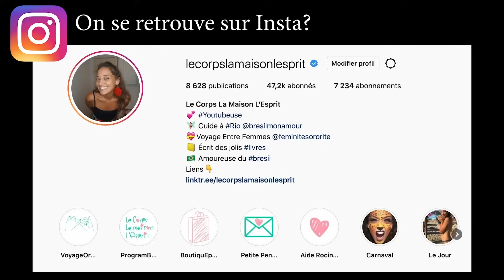🔻Ils ont dû NOUS METTRE DEHORS - VLOG #1140 | Le Corps La Maison L'esprit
🔔 Dans ce Vlog #1140 c'est notre dernier jour dans la résidence de luxe, on profite des piscines jusqu'au dernier moment.  Je casse une nouvelle fois ma caméra et mon frère essaye de trouver une solution.

 🎼  Musique  🎼
La musique de fin est jouée par Léandro